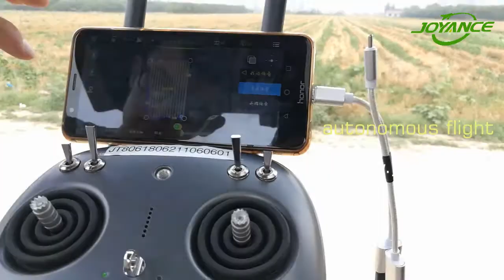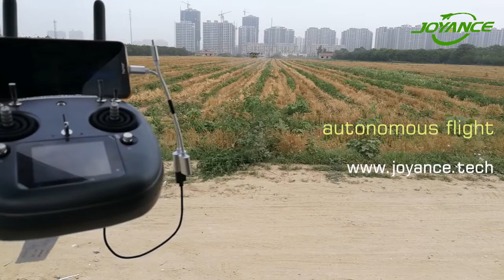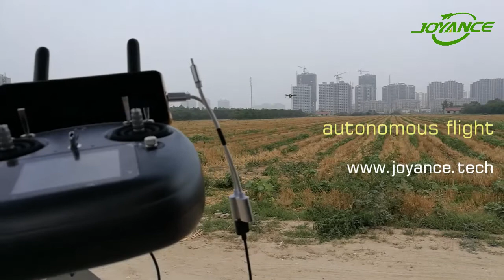10L UAV crop duster export to USA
The UAV crop duster in the video is for one USA customer.

All the UAV crop duster we sell out are ready-to-fly UAV crop dusters.
Before despatch, every UAV crop duster is 100% tested and has to pass through a rigorous quality control test to confirm it meets the highest standards in performance and durability.

UAV crop duster features:
1) Efficient
Joyance spraying drones are with much longer drone width, and much bigger spraying span. They can spray more land in same time.
2) Effective.
As every nozzle of Joyance agriculturer UAV duster crop sprayer is under the drone propeller so the pesticide fog can be directly sprayed to all levels of the crop.
This is possible due to the strong air flow generated by the propellers, so every nozzle is highly effective.
3) Easy to operate.
Joyance pesticide spraying drones are equipped with a specially designed pesticide spraying method. Even a beginner can operate the spraying drone very easily and efficiently.
A single finger can operate the drones forward and reverse movement at an assigned speed, while maintaining the same altitude and trajectory.
4) Easy to transport.
Joyance fumigation drones have an umbrella design folding frame so it's convenient to fold and transport.
5) Works continuously.
As there are six axles, Joyance drone agriculturer sprayer can work continuously and the even distribution of the workload, allows the motors to easily bear the workload.
There's considerable time saving due to the avoidance of a cooling down period for the motors.
6) Quality control.
Before despatch, every drone for spraying pesticides is 100% tested and has to pass through a rigorous quality control test to confirm it meets the highest standards in performance and durability.
7) Neat design.
Joyance AG drones adopt a special wiring board to assemble the electric motor and ESC, which ensures the internal wires are neatly arranged.
8) Easy to maintain and repair.
Joyance Tech always utilize high grade drone crop sprayer components. As the parts are interchangeable, therefore the maintenance costs are very low.